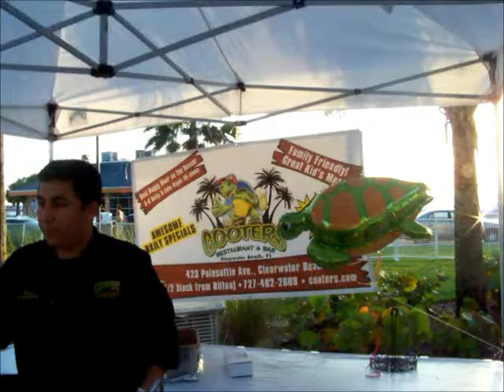Dawn Reese Concierge Show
concierge show